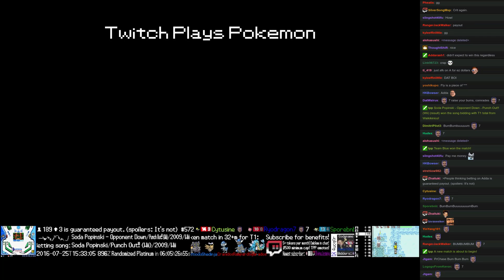Twitch Plays Pokémon Battle Revolution - Match #51990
Match #51990 [Blue: Butterfree, Ledian, Primeape] vs [Red: Pikachu, Granbull, Regigigas]